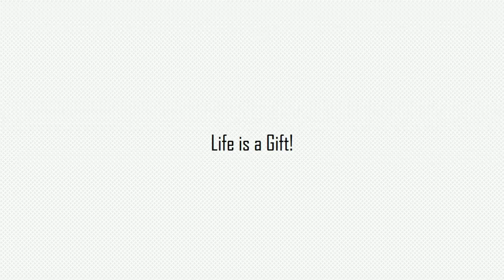മുങ്ങിമരിക്കുന്ന ആളുകൾ എങ്ങനെ വെള്ളത്തിൽ ഒഴുകി നടക്കുന്നു | How a drowned person floats in the water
മുങ്ങി മരിക്കുന്ന ആൾ എങ്ങനെ പൊങ്ങി വരുന്നു

ആദ്യം എങ്ങനെയാണ് നമ്മൾ മുങ്ങിപൊകുന്നത് എന്ന് നൊക്കാം

നമ്മുടെ ശ്വസകോശത്തിൽ വായു ഉള്ളിടത്തൊളം കാലം നമ്മൾ മുങ്ങി പോകുകയില്ല എന്നു ഞാൻ എന്റെ ഒരു വീഡിയൊയിലൂടെ കാണിച്ചിരുന്നു.

പക്ഷെ നമ്മുടെ ശ്വാസകോശത്തിൽ വെള്ളം നിറയുമ്പോൾ നമ്മൾ മുങ്ങി തുടങ്ങുന്നു.

എങ്ങനെയാണ് നമ്മുടെ ശ്വാസകൊശത്തിൽ വെള്ളം നിറയുന്നത്? നമ്മൾ ഭയന്നു ശ്വസിക്കുവാനായി ശ്രമിക്കുമ്പോൾ വെള്ളത്തിനകത്തുനിന്നു നമ്മൾ ഉള്ളിലേക്ക് ശ്വാസം എടുക്കാൻ ശ്രമിക്കുന്നു. പക്ഷെ കയറുന്നത് വെള്ളം ആയിരിക്കും.

ഇനി നമ്മുടെ ശരീരത്തിൽ എന്തു സംഭവിക്കുന്നു എന്നു നോക്കാം

നമ്മുടെ ശരീരം നമ്മുടെ മാത്രം ആണോ എന്നുള്ള ഒരു പ്രധാനപ്പെട്ട ചൊദ്യം ഇവിടെ ഉയർന്നു വരുന്നുണ്ട്.നമ്മുടെ ശരീരം സൂഷ്മാണുക്കളുടെ ഒരു സാമ്രാജ്യം ആണ്. അതു നാം ജനിക്കുമ്പൊൾ മുതൽ നമ്മുടെ ശാരീരത്തിന്റെ വിവിധ അവയവങ്ങളിൽ വസിച്ചു ജീവിക്കുന്നു. നമ്മുടെ ശരീരത്തിന്റെ ഒരു കോശത്തിനു 10 സൂഷ്മാണുക്കൾ വീതം ഉണ്ട്. എന്നുവെച്ചാൽ നമ്മുടെ ശരീരത്തിന്റെ കോശങ്ങളുടെ പത്തിരട്ടി. വലുപ്പം വളരെ കുറവായതിനാൽ നാം അതിന്റെ സാനിധ്യം അറിയുന്നില്ല ഏന്നു മാത്രം. എങ്കിലും എകദേശം 90 കിലോയുള്ള ആളുടെ ശരീരത്തിൽ എകദേശം 900 ഗ്രാം മുതൽ 2 ½ കിലോ വരെ സൂഷ്മാണുക്കൾ ജീവിക്കുന്നു. പക്ഷെ രോഗകാരികൾ ഒഴികെ പലരും നമ്മുടെ ശരീരത്തിനു ഗുണം ചെയ്യുന്നവർ തന്നെ. പക്ഷെ, ഇവരുടെ അനിയന്ത്രിതമായ വളർച്ച നമ്മുടെ ശരീരം നിയന്ത്രിച്ചുകൊണ്ടുമിരിക്കുന്നു.

വെള്ളത്തിനടിയിലേക്ക് എത്തുന്ന വ്യക്തി സ്വഭാവികമായും മിനിട്ടുകൾക്കുള്ളിൽ രക്തത്തിന്റെ ഓക്സിജൻ കുറഞ്ഞു മരിച്ചിരിക്കും

പക്ഷെ മനുഷ്യശരീരത്തിനു ജീവൻ നഷ്ടമായാലും നമ്മുടെ ശരീരത്തിനുള്ളീലെ സൂഷ്മാണുക്കൾ അവരുടെ ജോലികൾ തുടർന്നുകൊണ്ടേ ഇരിക്കും. പക്ഷെ, ജീവനുള്ള ശരീരത്തിലുള്ളപൊലെ ഇവരുടെ അനിയന്ത്രിതമായ വളർച്ച തടയുവാനോ നിയന്ത്രിക്കുവാണോ മരിച്ച വ്യക്തിയുടെ ശരീരത്തിനു കഴിയുകയില്ല. സ്വഭാവികമായും അവ പെരുകുവാൻ തുടങ്ങുന്നു.

സ്വഭാവികമായും നമ്മുടെ വയറാണ് നമ്മുടെ ശരീരത്തിലെ സൂഷ്മാണുക്കളുടെ ഒരു ആസ്താനം. കുറച്ചുകൂടി കൃത്യമായി പറഞ്ഞാൽ നമ്മുടെ വൻ‌കുടലും ചെറുകുടലും തുടങ്ങുന്ന (gut) സ്ഥലം. സ്വഭാവികമായും പ്രധിരോധ ശേഷി നഷ്ടപെട്ട ഒരു ശരീരത്തിൽ ഈ സൂഷ്മാണുക്കൾ പതിയെ നമ്മുടെ ശരീരത്തിന്റെ അവയവങ്ങളും കഴിച്ചു തുടങ്ങുന്നു. അവയവങ്ങൾ എന്നു പറഞ്ഞാൽ നമ്മുടെ ആന്തരിക അവയവങ്ങളുടെ അവരണങ്ങൾ ആണ് ആദ്യം.അവിടെ പെറ്റു പെരുകി മറ്റു ശരീര ഭാഗങ്ങളിലേക്കും വ്യാപിക്കുന്നു.

ഇപ്പൊൾ സ്വഭാവികമായും അർക്കും തൊന്നാവുന്ന ഒരു സംശയം ഓക്സിജൻ ഇല്ലാത്ത നമ്മുടെ ശരീരത്തിൽ എങ്ങനെ ഈ സൂഷ്മാണുക്കൾ ജീവിക്കുന്നു എന്നതാണ്.

സൂഷ്മാണുക്കളെ രണ്ടു തരത്തിൽ തിരിക്കാം; Aerobic or Anaerobic. Aerobic സൂഷ്മാണുക്കൾക്ക് ഓക്സിജന്റെ ആവശ്യം ഉള്ളപ്പൊൾ, Anaerobic സൂഷ്മാണുക്കൾക്ക് അതിന്റെ ആവശ്യം ഇല്ല. പകരം അവർ ഫെർമെന്റേഷൻ എന്ന പ്രൊസസ്സിലൂടെയാണ് ആവശ്യം ഉള്ള ഊർജ്ജം കണ്ടെത്തുന്നത്.  എന്നുവെച്ചാൽ പുളിക്കുക എന്നു സിമ്പിളായി പറയാം.  ഈ ഫെർമെന്റെഷൻ നടക്കുംപൊൾ സ്വഭാവികമായും ഈ സൂഷ്മാണുക്കൾ വിവിധ വാതകങ്ങളെയൂം പുറന്തള്ളൂന്നുണ്ട്. അപ്പം ചുടുമ്പൊളൂം, വൈൻ ഉണ്ടാക്കുമ്പോളും എല്ലാം പുറത്തു വരുന്നത് കാർബൺ ഡൈ ഓക്സൈഡ് ആണ്.

നമ്മുടെ ശരീരം സൂക്ഷ്മാണുക്കളുടെ ഒരു സാമ്രാജ്യം ആണെന്നു പറഞ്ഞല്ലൊ. അതിൽ ഈ anaerobic സൂഷ്മാണുക്കളൂം പെടും. അവ തന്നെ പല വിഭാഗക്കാർ ഊണ്ട്. അവർ നമ്മുടെ ശരീത്തിൽ പെറ്റു പെരുകി വളരും. അതിനൊപ്പം തന്നെ ശരീരത്തിൽ അവർ പുറം തള്ളൂന്ന വാതകങ്ങളൂം നിറയും.

വയറിനകത്താണ് ഈ പ്രതിഭാസം ആദ്യവും ഏറ്റവും കൂടുതലും സംഭവിക്കുന്നത്. അതുകോണ്ട് വയറിനുള്ളിൽ മീതെയ്ൻ പോലുള്ള വാതകങ്ങൾ കുടുങ്ങുന്നു. ജീവനുള്ള ഒരു വ്യക്തിയുടെ ശരീരത്തിൽ ഇങ്ങനെ ഉണ്ടാകുന്ന വാതകങ്ങൾ സ്വഭാവികമായും ശരീരം പുറന്തള്ളൂമെങ്കിലും മരിച്ച വ്യക്തിയുടെ ശരീരത്തിനു അതിനുള്ള ശേഷിയില്ലല്ലൊ. (എന്നു വെച്ചാൽ നമ്മളൊക്കെ ആരെയും ആറിയിക്കതെ വിടുകയും ആരുടെയെങ്കിലും നമ്മൾ അറിഞ്ഞാൽ മൂക്കുപൊത്തിയും അയ്യെ പറഞ്ഞും നാലു പേരേ കൂടി റിയിക്കുന്ന അധോവായുവും ഇതിൽ പെടും). അപ്പൊൾ ഈ വാതകങ്ങൾ ശരീരത്തിൽ കെട്ടി കിടന്നു വീർക്കുന്നു.

ഇപ്പൊൾ എന്താണ് സംഭവിക്കാൻ പൊകുന്നത് എന്നൊരു ഐഡിയ കിട്ടികാണുമല്ലൊ. വാതകങ്ങൾ കൊണ്ട് വീർത്ത ശരീരം പൊന്തി വരുന്നു.

പൊങ്ങി വന്ന ഈ ശരീരത്തിലെ വാതകങ്ങൾ എതെങ്കിലും രീതിയിൽ പുറത്തുപോകുവാൻ ഇടയായൽ ശരീരം വീണ്ടും താഴാനും സാധ്യതയുണ്ട്.

അങ്ങനെ താഴ്ന്നു പൊകുന്ന ശരീരം വീണ്ടും പൊങ്ങിവരാം. അതിനെ “റീ-ഫ്ളോട്ട്” എന്നു വിളിക്കുന്നു.

References

Why Do We Fart: What Is a Fart and How Does It Happen?

The Normal Human Anaerobic Microflora - PubMed

NIH Human Microbiome Project defines normal bacterial makeup of the body | National Institutes of Health (NIH)

Why a living person sinks and a dead person floats in water?

Thank You shellyg14 for your wonderful green screen animation